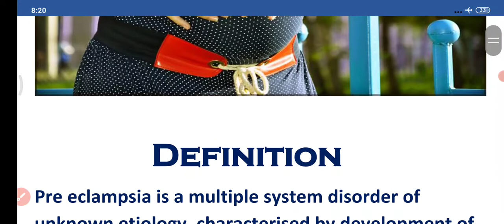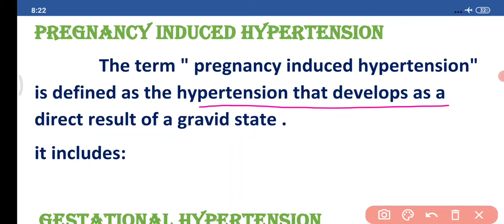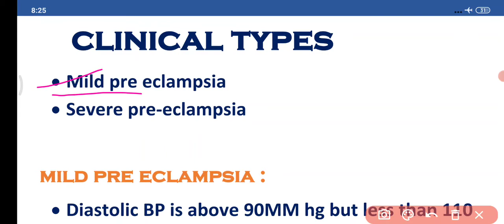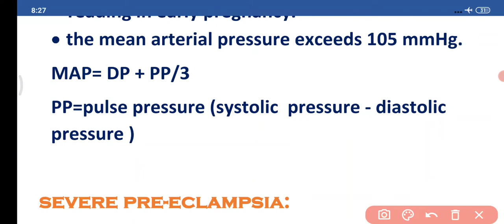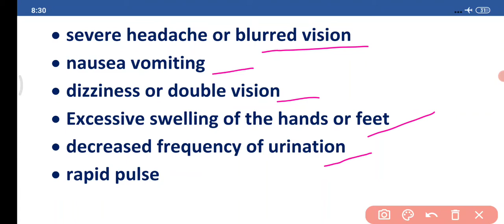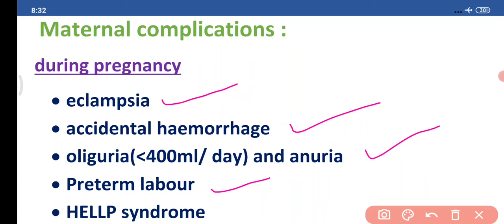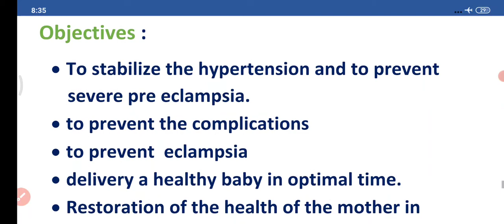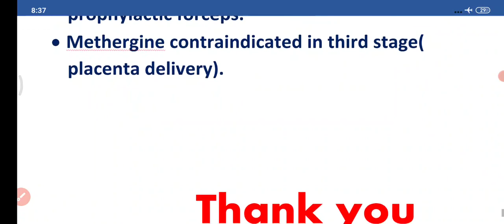PRE ECLAMPSIA/ IMPORTANT NURSING VIEWS/pre-eclampsia lecture in Hindi/pre-eclampsia symptoms/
Pre-eclampsiainpregnancy